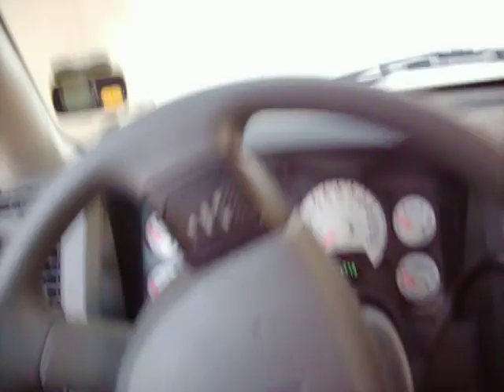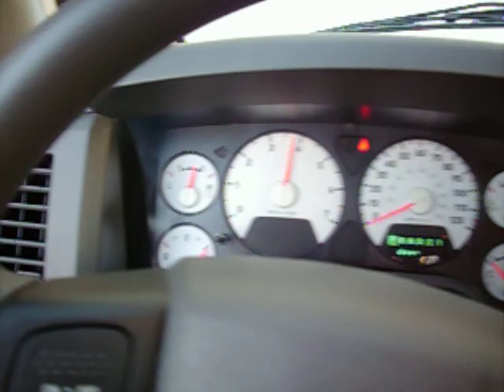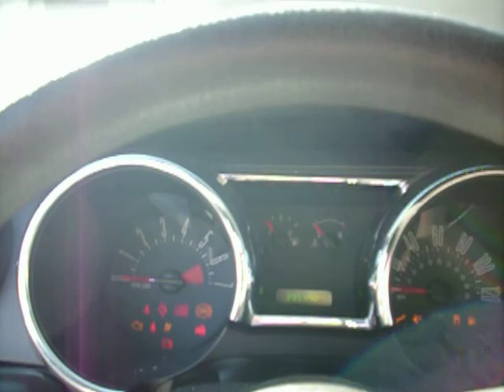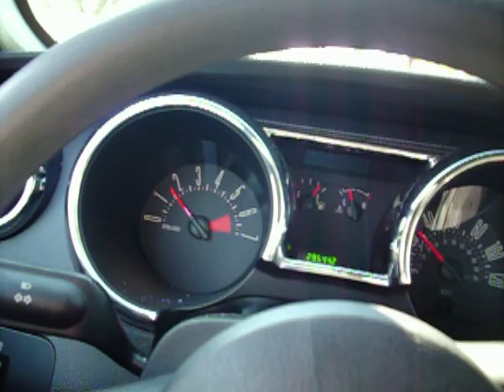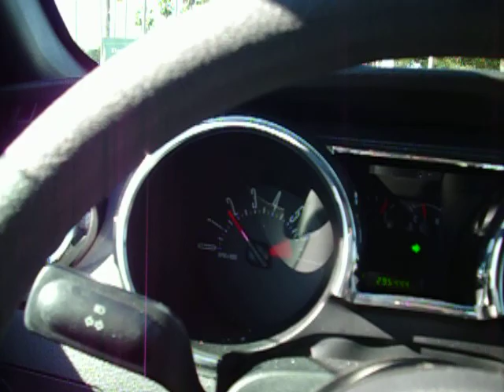Mustang Morning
Kardeslerime ozel mustang'le palm beach turu